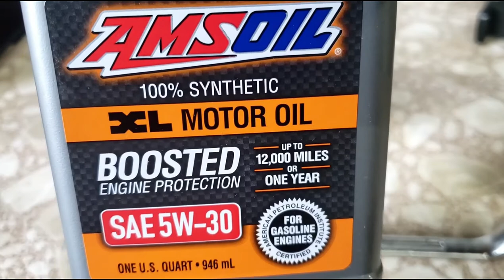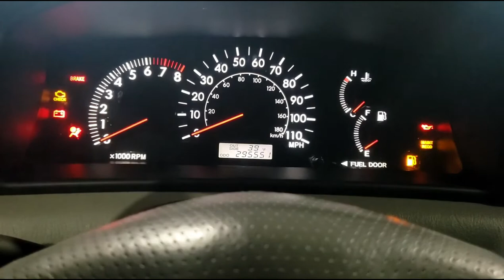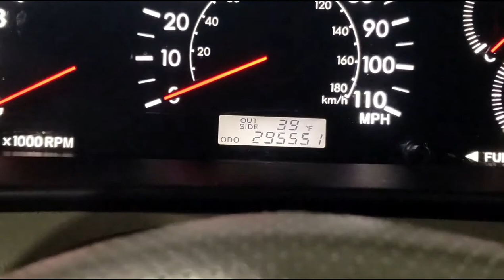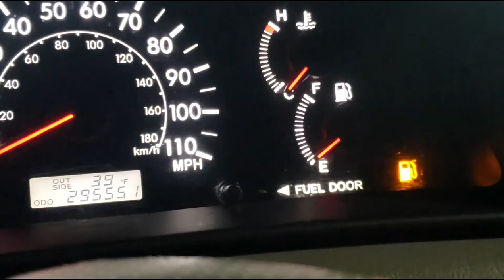Paano Mag Oil Change Ng 2006 Toyota Corolla Altis | Car Maintenance | AMSOIL | TCCP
How to change oil of your toyota corolla